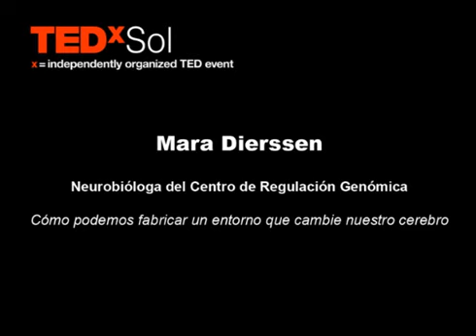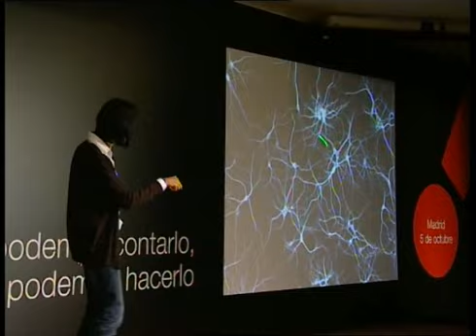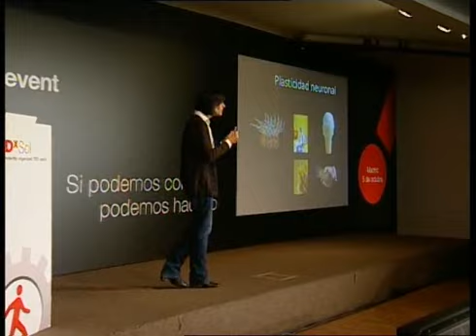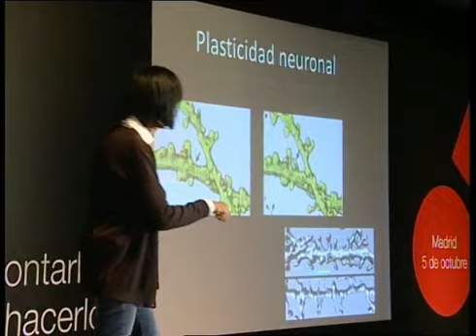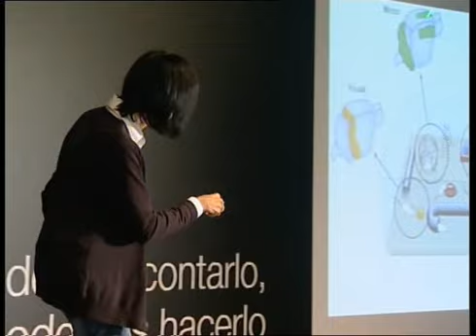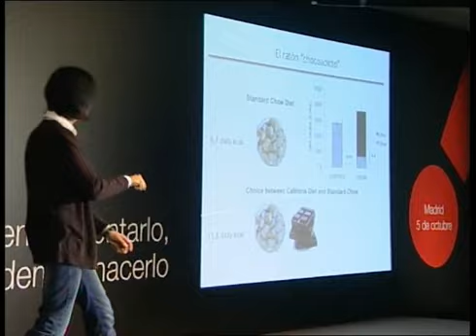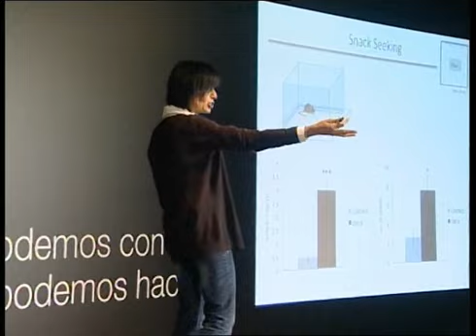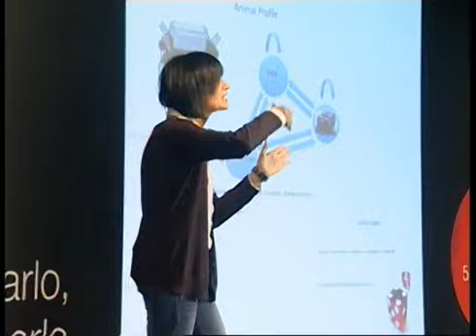TEDxSol - Mara Dierssen - Cómo podemos fabricar un entorno que cambie nuestro cerebro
Mara Dierssen es neurobióloga del Centro de Regulación Genómica. Es investigadora e impulsora de proyectos para fomentar la creación artística en personas con discapacidad intelectual. En su charla, Dierssen presenta experimentos que demuestran cómo el entorno físico en que nos movemos afecta a nuestra forma de razonar y comportarnos.

TED  es un evento anual en el que los líderes mundiales del pensamiento y la acción comparten sus pasiones. "TED" es el acrónimo de Tecnología, Entretenimiento y Diseño, tres grandes áreas que, colectivamente, están definiendo nuestro futuro.Entre los conferenciantes que han pasado por el evento figuran Bill Clinton, Bill Gates, Jane Goodall, Frank Gehry, Paul Simon, Sir Richard Branson, Philippe Starck y Bono.TED se celebró por primera vez en Monterey, California, en 1984. En 2001, la Sapling Foundation presidida por Chris Anderson adquirió TED a su fundador, Richard Saul Wurman.

Con el mismo espíritu de difundir ideas que merecen ser conocidas, TED ha creado el programa TEDx, eventos independentes organizados localmente para conectar a personas interesadas en compartir una experiencia al estilo de TED.

En un TEDx, los conferenciantes invitados y los vídeos de charlas anteriores (TEDTalks) se combinan para favorecer el debate en profundidad y la interconexión entre un selecto grupo de asistentes.

Estos eventos son denominados TEDx, donde x=evento TED organizado de forma independiente. TED proporciona asesoramiento pero la organización recae en los comisarios locales.